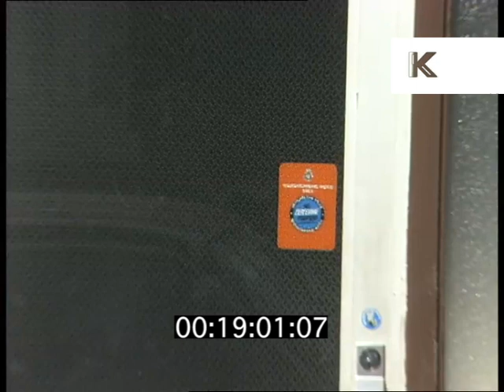1990s Worcester Park, South West London, Suburbs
1990s Worcester Park, South West London, Suburbs from the Kinolibrary Archive Film Collections. To order the clip clean and high res or to find out more Clip ref DW007391.

1990s South West London Suburbs